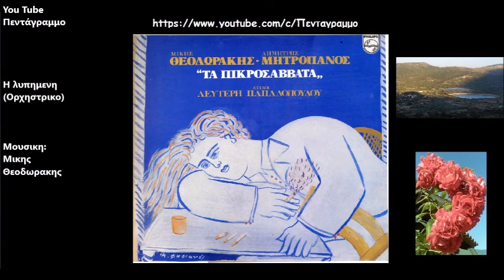Η λυπημενη (Ορχηστρικο)